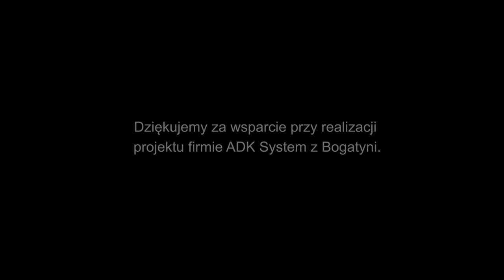Kilobobu Orchestra - Antananarywa / live session at Dom Zegarmistrza /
Kilobobu Orchestra to :

Przemysław Tracz – gitara
Karol Szkibiel – perkusja
Szymon Justyński – gitara basowa
Łukasz Rogacki – trąbka

Kilobobu w swojej pierwotnej koncepcji jest duetem grającym improwizowane bity oparte na rytmie perkusji i zapętlonych riffach gitary i basu. Jednak co się stanie, jeśli do składu dołączy jeszcze basista i trębacz? Powstanie Kilobobu Orchestra – i dawne kompozycje duetu zyskają zupełnie nowy wymiar i brzmienie !

W takim składzie w dniu 28 listopada 2022 zrealizowano live session w hotelu Dom Zegarmistrza.

Rejestracja audio : Tomasz Justyński
Mix/mastering – Tomasz Justyński, Szymon Justyński
Rejestracja video : Mietek Medycki
Foto : Piotr Tyszkiewicz

Szczególne podziękowania dla firmu ADK System – technologie dla przemysłu, za pomoc przy realizacji całego przedsięwzięcia.